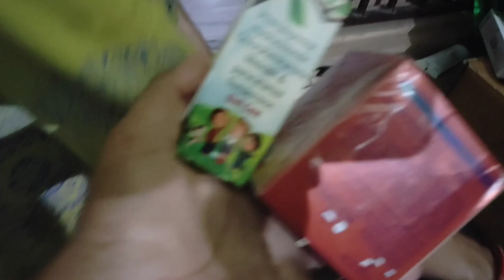New New T-shirts YouTube shorts ke liye